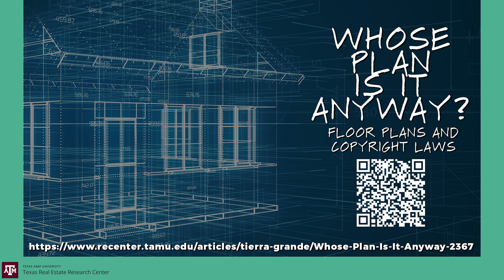Can Real Estate Professionals Use Floor Plans in Marketing? | Kerri Lewis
Floor plans are popular when it comes to marketing a house for sale, but real estate professionals might be “floored" to learn that such use is a copyright violation in some states. Attorney Kerri Lewis lays out what you need to know